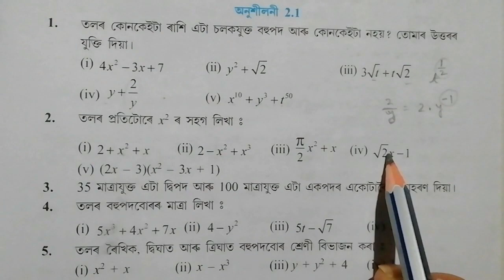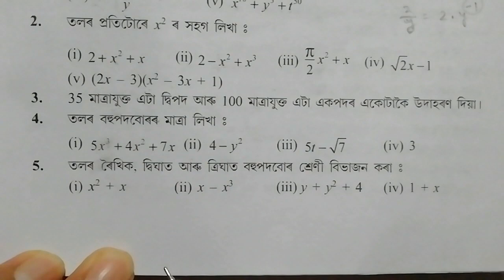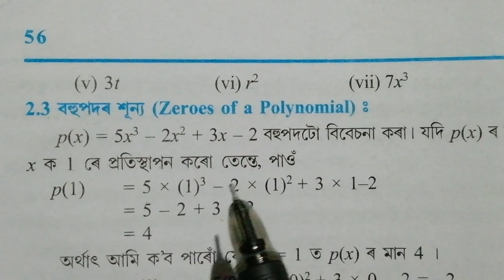Class9: Maths:বহুপদ//Polynomials//অনুশীলনী 2.1